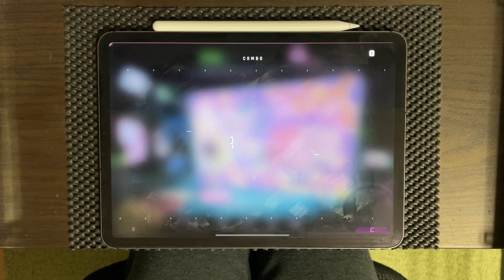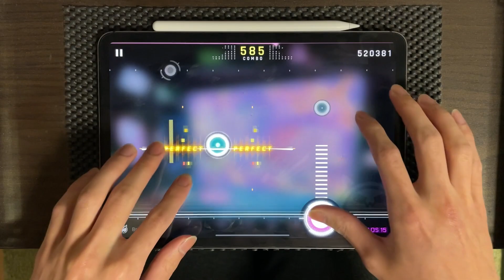【Cytus2】Breakthrough（CHAOS 15）TP 100！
判定調節 0.07